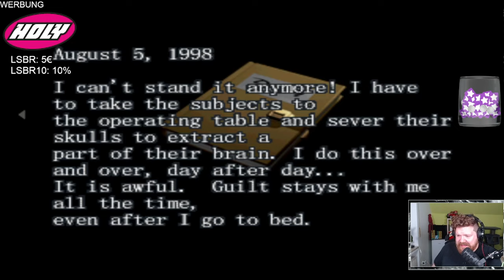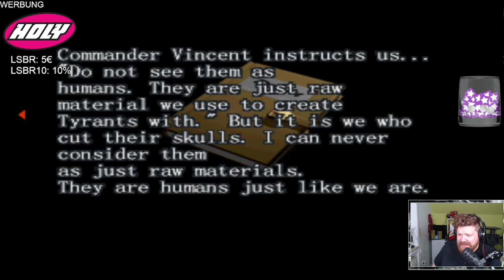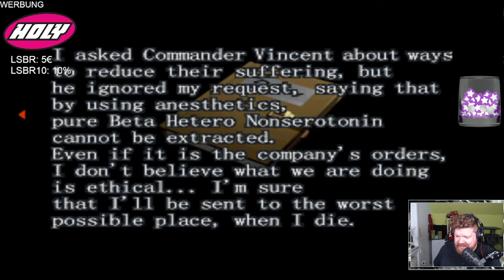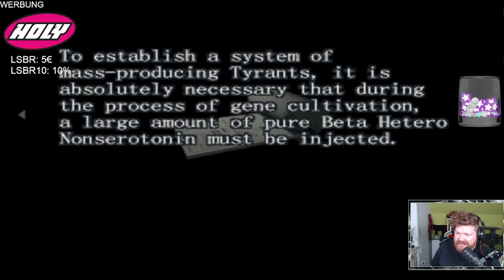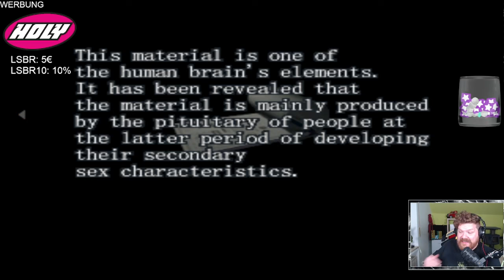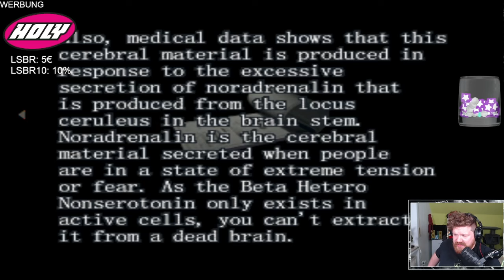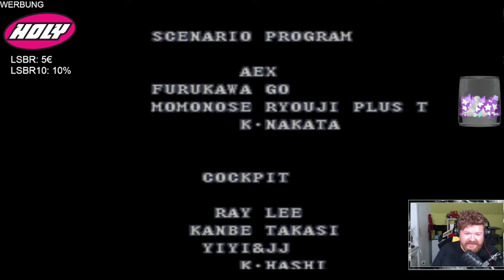Ark Thompson der Tyrant-Slayer! - Resident Evil Survivor #02